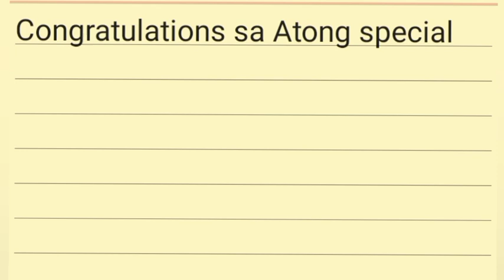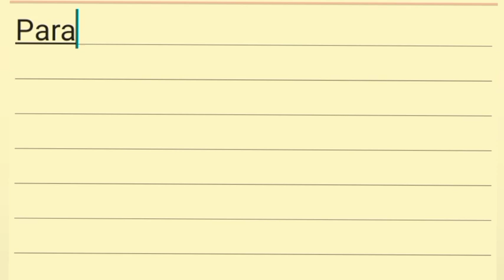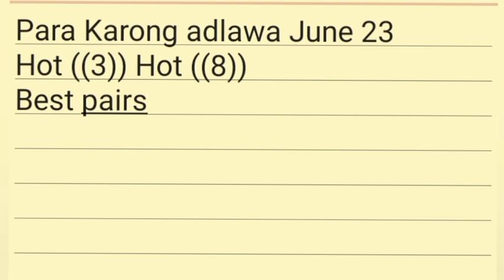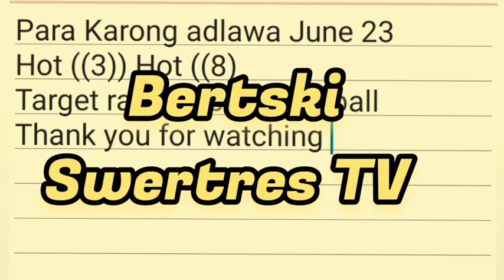SWERTRES HEARING TODAY